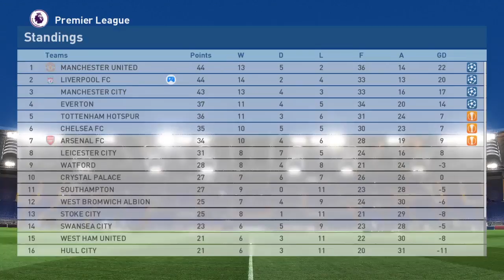PES 2017 Liverpool Master League -VS West Bromwich Albion #24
Do you want me to play a team you want me to play? Then comment on my videos and tell me which team you want me to play for you.
NOTE! The teams should be either from
Premier League, Sky BET Championship, Ligue 1, Ligue 2, La Liga, La Liga 2, Serie A, Serie B, Liga NOS, Bundesliga, National Teams.